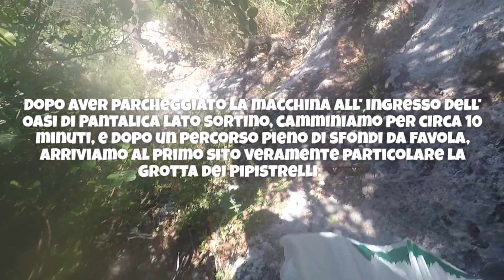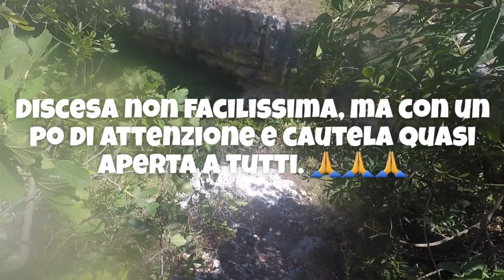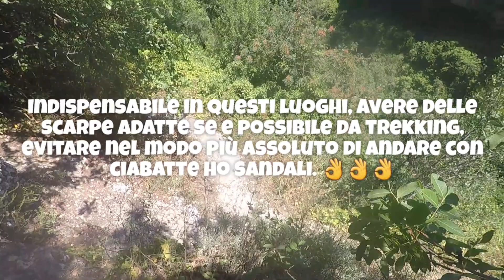Grotta dei Pipistrelli un sito spettacolare della meravigliosa Oasi di Pantalica zona Siracusa 💯🦇